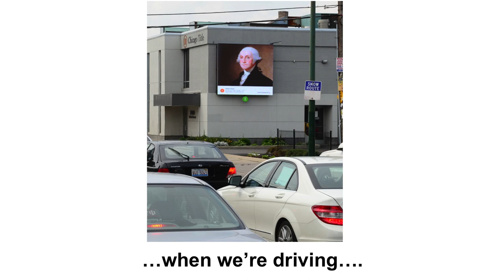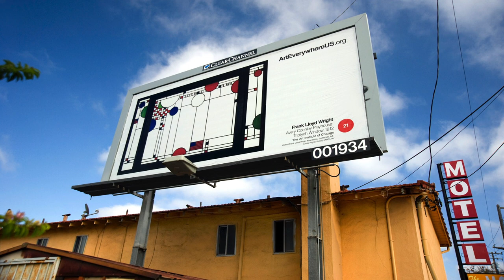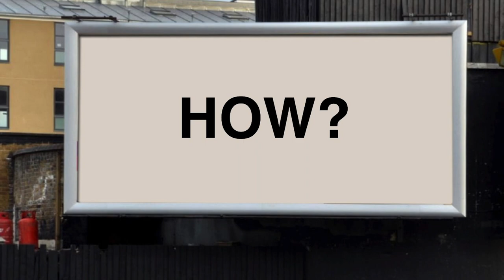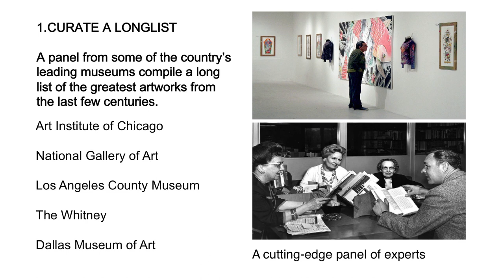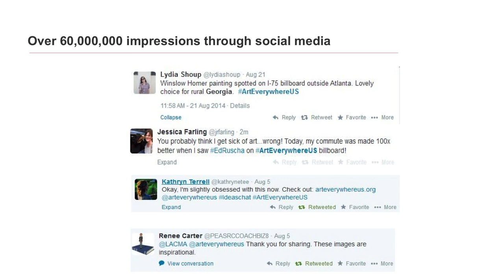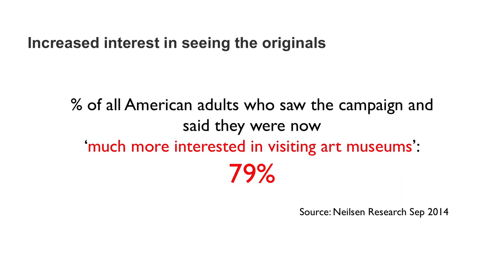Spotlight: Art Everywhere - Richard Reed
This summer Art Everywhere created the largest public display of art in history by featuring 58 American masterworks on 50,000 outdoor billboards, bus shelters, and other sites across all 50 states. Founder Richard Reed discusses Art Everywhere's origins, significance, and how it evolved into a global phenomenon.